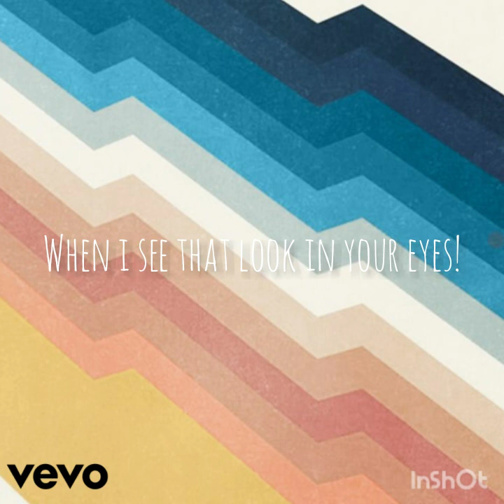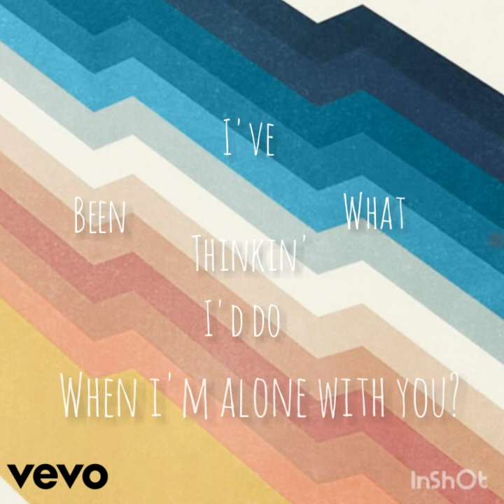Aiden Roncalli | Small Talk | Love Sick!